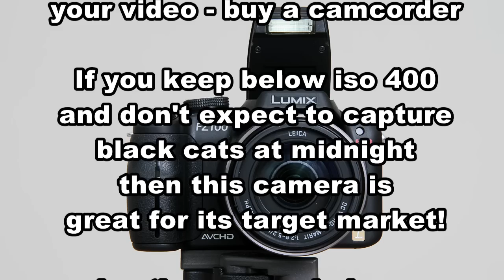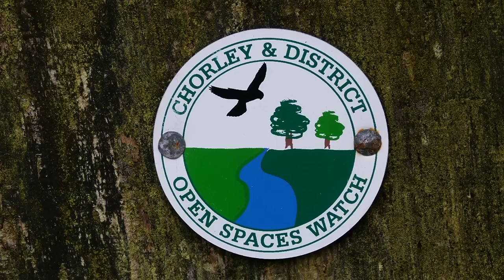The Panasonic Lumix FZ100 - the good the bad and the ugly!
You love it, or you hate it depending upon the criteria you question it by. It's not a DSLR and it's not a camcorder but it is a hybrid. Lifes about compromises and this camera has a lot! Its zoom lens covers a massive optical range. The physics of lens design, at this price, mean that it isn't going to be perfect at any one zoom position. its small sensor and pixel count means that it isn't as sensitive to light as larger sensors, or those with lower pixel counts. So we have to question who do Panasonic see the target market for a device which has enough pixels to print A3 and yet can deliver vga video? Arguably to replay the images on HDTV we only need 2Mpixel, and to print A4 we only need 9M so why 14? Is this driven by marketing who believe consumers are driven by pixel count alone, and not image quality. Or if the IQ was so good would this detract sales from the GH2 and new ag100 camcorder? In some recent comprehensive tests I have convinced myself that if you keep the maximum iso to 400 and don't expect to film video in poor light then this camera is a fantastic investment, despite all its bad points. Today I had my canon 60d and the fz100 out with me and a chance siting of the grey heron, featured in this video, which was about 70 metres away. I have a 17-55 on the canon so no way to change to a 400mm in time. The FZ100 full zoom gave 634mm equivalent focal length and captured both  still and video with  great clarity - given the distance. 1/50 sec at f5.6 iso 100 - the ame exposure as the 1080i video. When I look over my previous images all those below 400 iso are largely acceptable for video slide show, 720p youtube and a4 prints. Sure if you magnify the image you see irregular image pattern and compression artefacts but we aren't magnifying this big! If you want a good compact camera, understand the real limitations and you will get some great results, quickly and conveniently but don't compare it to full frame or aps-c sensor dslr's and bitch about poor low light performance and grainy images. Its a mass market camera and not a professional back up camera. Its a great carry anywhere camera and capable of delivering great work - if you put the efort in. the sample images and video are representative of the IQ at below iso 400 in good light down to overcast conditions. If you want to shoot night time then accept the manual control and the images that are black with pools of light, don't expect it to capture black cats at midnight, this and no other camera can with this sensor/lens configuration